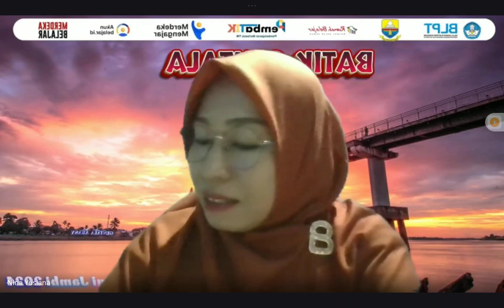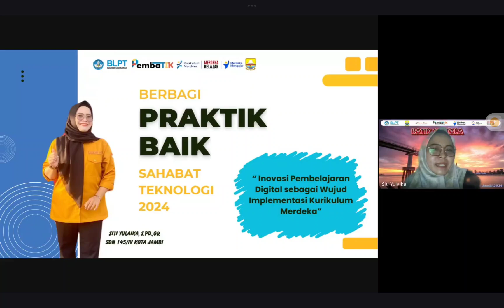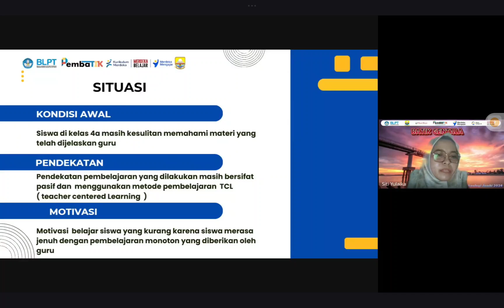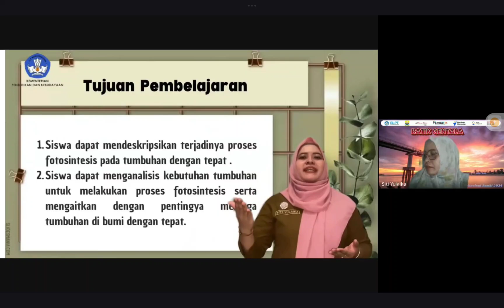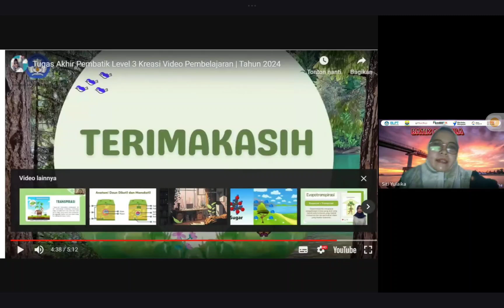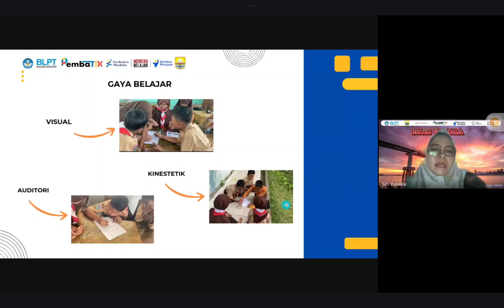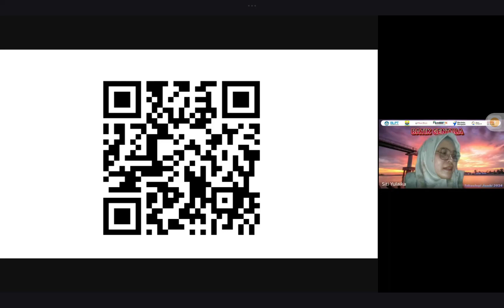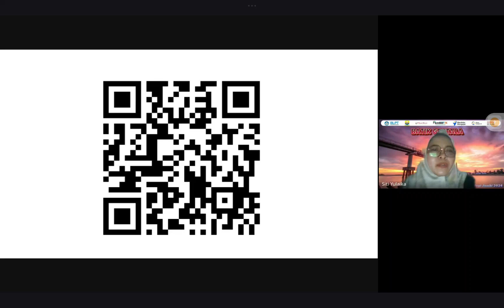Berbagi praktek baik bersama Kombel Pembatik provinsi Jambi | sahabat teknologi pembatik 2024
Webinar sahabat teknologi provinsi Jambi Pembatik 2024. Bersama Komunitas Belajar Pembatik Provinsi Jambi.